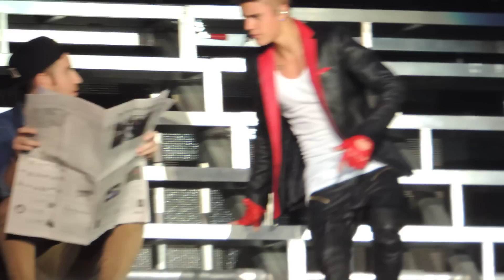Justin Bieber Love Me Like You Do LIVE in Atlanta, Georgia August 10, 2013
Justin performing one of my favorite songs Love Me Like You Do in Atlanta, Georgia on August 10, 2013 at the Philips Arena :)